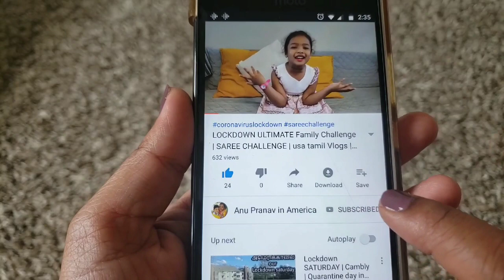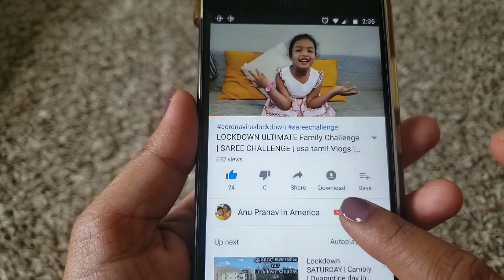Tamil learning at home | Tamil Baby Cute Funny Videos | Kids Videos for kids | usa tamil vlog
Baby learning tamil language | Tamil Baby Cute Funny Videos | tamil learning for beginners | Kids video for Kids | tamil learning for beginners

In this tamil vlog, the cute baby funny video, the boy is learning tamil language.He is learning tamil letters, and he is a beginners in tamil language and will be pronouncing the letter in a funny way "WOW". Keep listening ,you will enjoy it. His father pretends , that he is angry with his son , that he did not pronouncing the tamil letters properly. Enjoy this baby funny kids video and encourage him for more videos.

Follow our journey and Stalk us :)